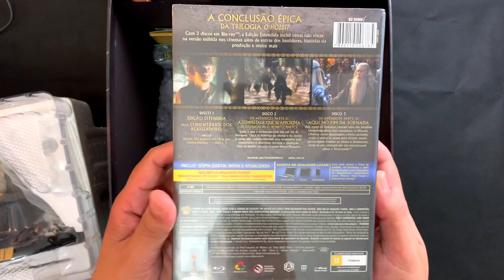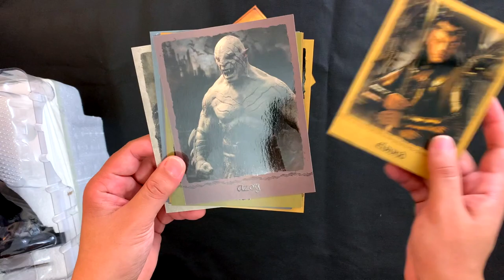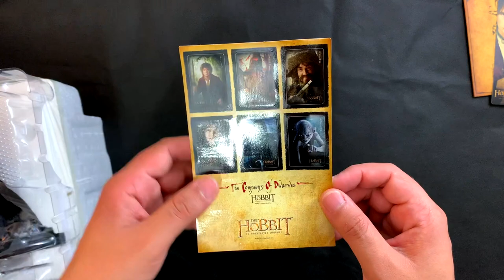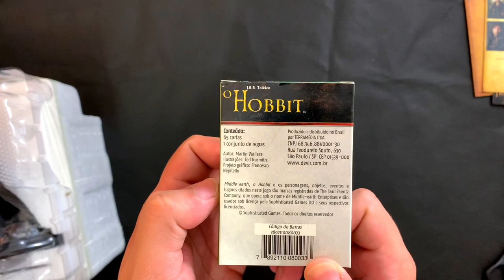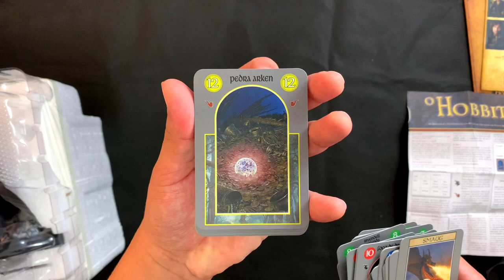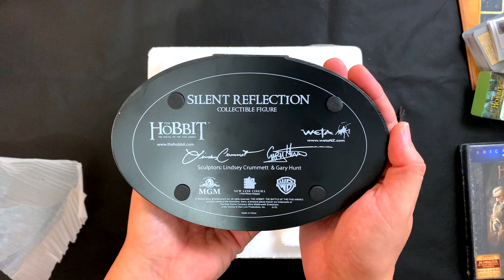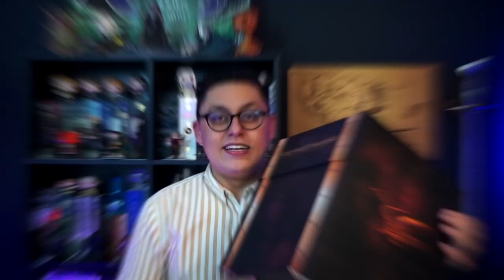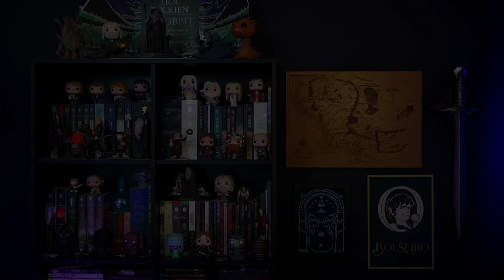RECEBI UMA CAIXA DO WARNER PLAY //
E, no vídeo de hoje, eu mostrarei um presente surpresa que recebi do @WarnerPlay , uma caixona maravilhosa.

⚜️𝐀𝐌𝐈𝐆𝐎𝐒
➤ O Hobbit & O Senhor dos Anéis